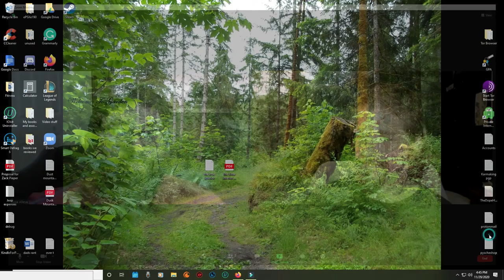PD Alleva Interview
Seriously guys, this book is friggin weird. If you like books that keep you guessing and take one strange turn after the other, Check this guy's work out.